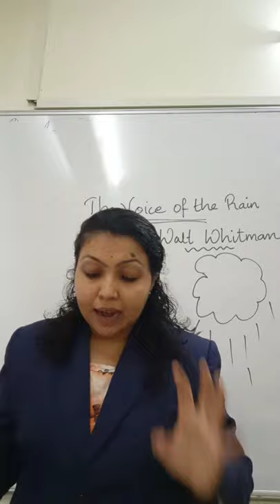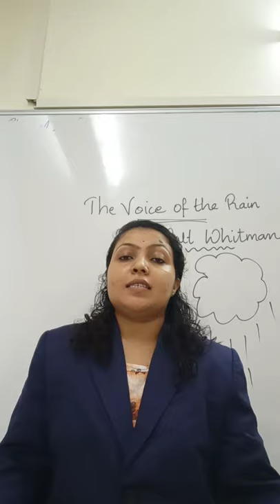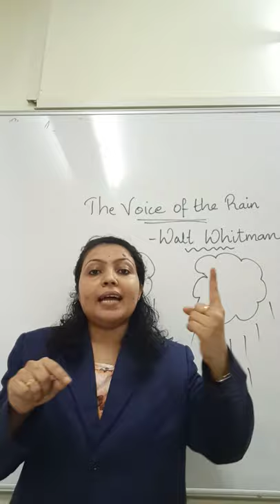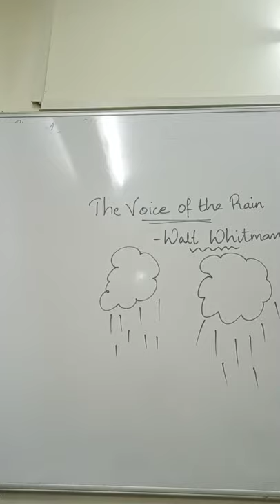English-STD:11-Poem:3(The Voice of the Rain)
DIVINE PUBLIC SCHOOL